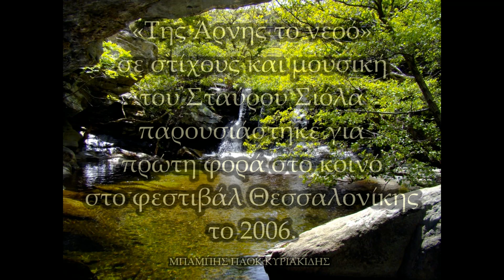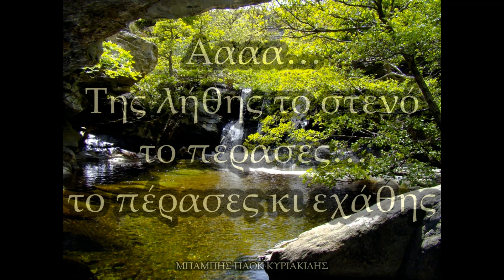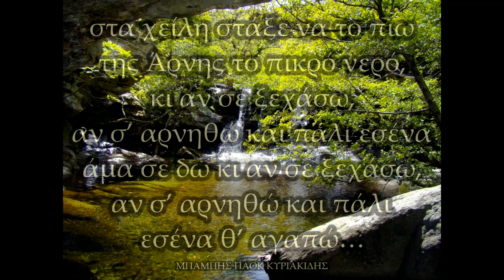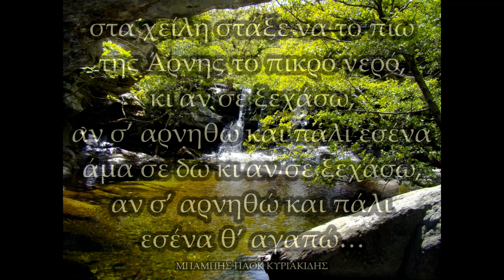⚡️Της Άρνης το νερό⚡️ - Σταύρος Σιόλας 2006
ΜΠΑΜΠΗΣ ΠΑΟΚ ΚΥΡΙΑΚΙΔΗΣ
Στίχοι: Σταύρος Σιόλας
Μουσική: Σταύρος Σιόλας
Ερμηνεία: Σταύρος Σιόλας
ΣΤΙΧΟΙ:Αααα…
Της Άρνης το νερό
Της αρνησιάς…
Της αρνησιάς τη βρύση

Αααα…

το ήπιες και…
το ήπιες και μ’ αρνήθης

Αχ, αγάπη μου, στα χείλη στάξε να το πιω
της Άρνης το πικρό νερό,
κι αν σε ξεχάσω, αν σ’ αρνηθώ
και πάλι εσένα άμα σε δω
και πάλι εσένα θ’ αγαπώ

Αααα…

Της λήθης το στενό
το πέρασες…
το πέρασες κι εχάθης

στα χείλη στάξε να το πιω